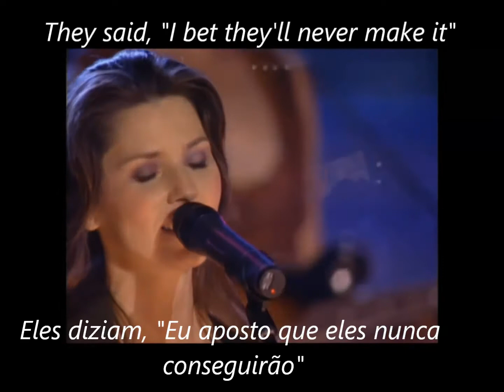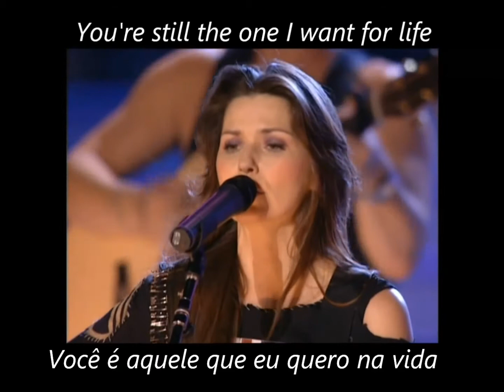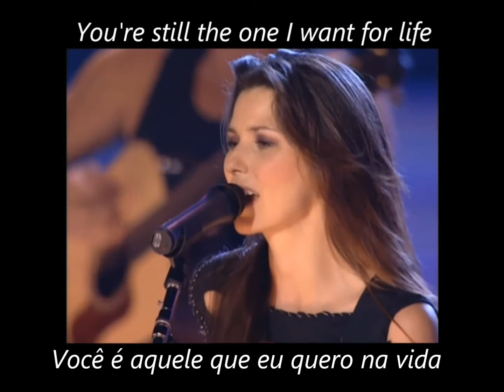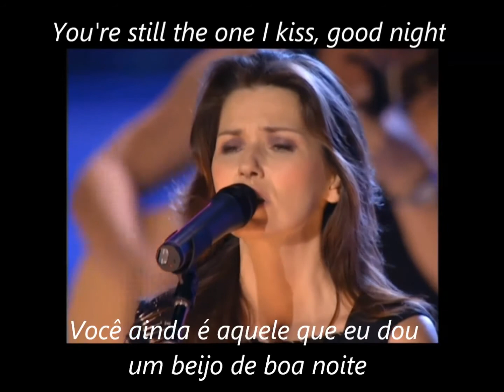Sidnei Dal Poggetto Cunha *You're Still The One* Shania Twain